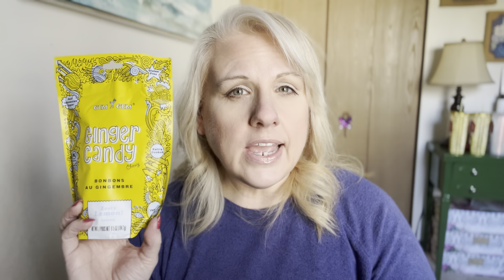TJMaxx & Sierra Haul!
Book Your CAMEO HERE!

Az4angela
Or
Az4angela
130 W Franklin AVE #223

Amazon Wish List:

Grove Company Link: FREE PRODUCTS!

OTHER PLACES TO FOLLOW:
Az4angela
Instagram.com/AngelaJulius74
Az4Angela